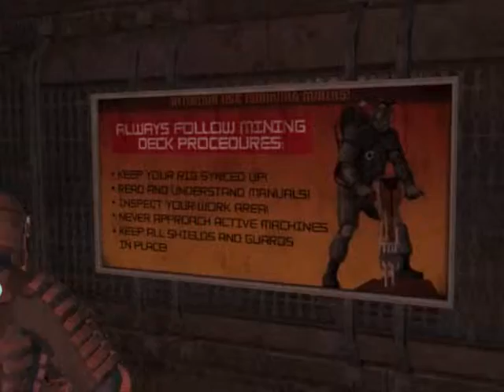Let's Play Dead Space[Blind] ~ 47 Ins Leere